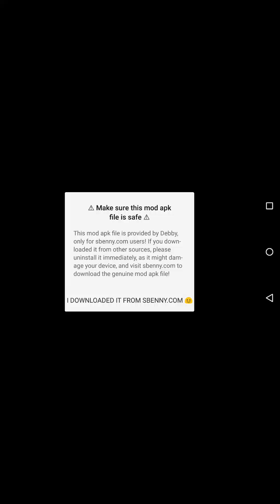Clone armies latest mod apk